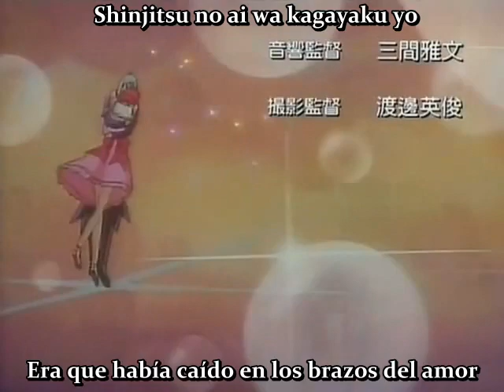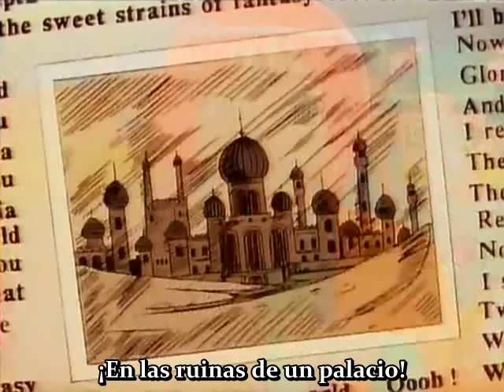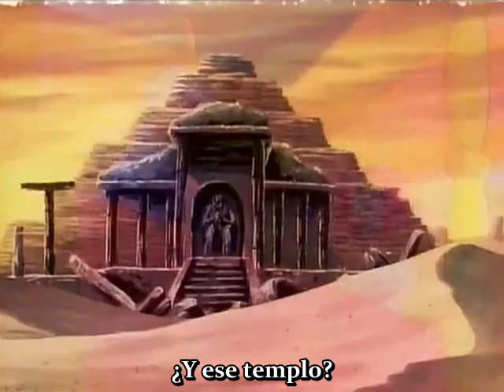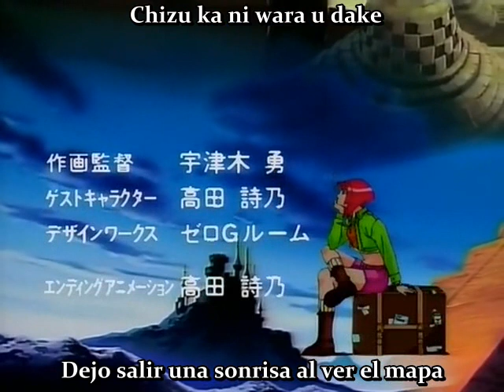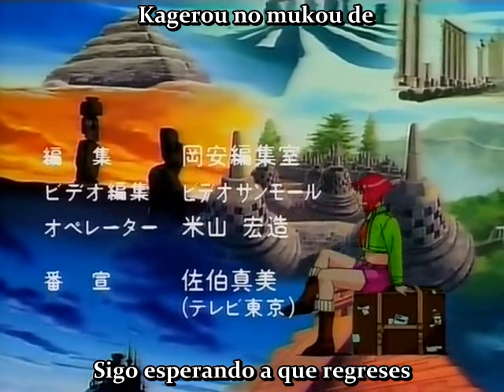Master of Mosquiton 99 11 sub español La ciudad del desierto y el príncipe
Master of Mosquiton 99 sub español (Fansub)